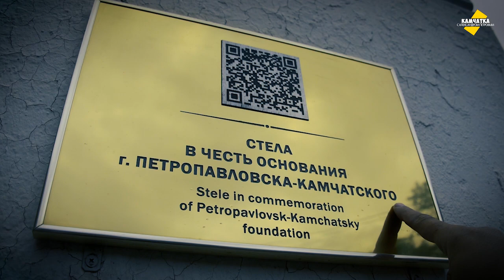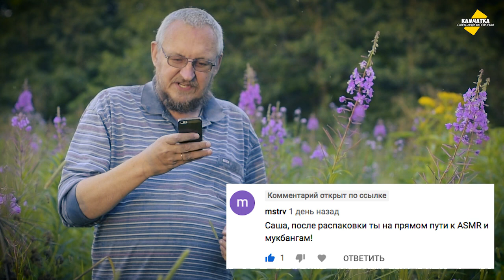ФАЛЬШИВЫЕ ПАКЕТБОТЫ НА СТЕЛЕ ♥ СКОРО БУДУТ МУКБАНГИ И АСМР ♥ ВЛОГ № 2, 15 АВГУСТА 2020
На стеле при въезде в Петропавловск-Камчатский находятся вовсе не пакетботы «Святой Апостол Пётр» и «Святой Апостол Павел». Макеты каких кораблей украшают стелу?